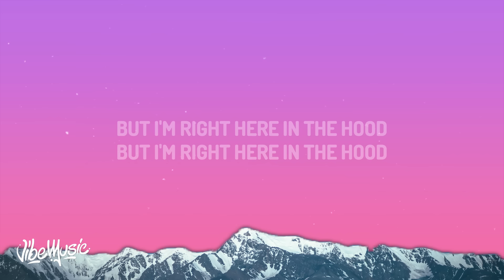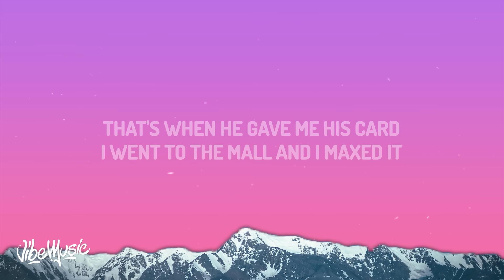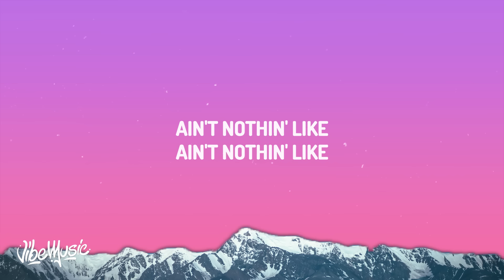Latto - Georgia Peach (Lyrics)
Latto - Georgia Peach

(Lyrics):
[Intro]
Is this what you wanted?
Is this what you need?
Fuck your reputation
It don't mean shit to me

[Verse 1]
Yeah, yeah, huh
Georgia peach, put me somewhere on a gorgeous beach
But I'm right here in the hood
Posted with niggas that's up to no good
Pullin' up outside of Magic (Skrrt)
Pullin' up outside of Magic
Niggas know I'm from Jurassic
Keepin' that shit in my jacket
I'm with the boys in the hood right now
I'm feelin' like Angela Bassett
Lookin' like Jessica Rabbit
They know that I'm droppin' a classic
Money is under the mattress
Wonder what I owe in taxes?
Label sent over a nеw deal
Somebody hand me my glassеs

[Verse 2]
Is this money all for me, my girl? Shit it's massive (Brr)
Your single belong to BP, my girl, yeah, they gassed it (Tuh)
Iced out cross on when he be diggin' me out, I feel like a bad bitch (Uh)
Pretendin' I'm gettin' along with these bitches is hard 'cause I'm not an actress
NBA niggas go Iverson over my sister, they skippin' they practice
Niggas get nervous when we sittin' courtside, instead of shootin' it he passed it
Love when I'm rippin' the plastic
Love when I'm poppin', elastic

[Verse 3]
Triple 7 on the neck and you ain't never hearin' nobody snatched it
Georgia peach
You know that I'm keepin' it rachet
That nigga gave me his heart
That's when I gave him some head
That's when he gave me his card
I went to the mall and I maxed it
Yeah, maxed it, maxed it
Say he in love with my accent
Say he in love with my back